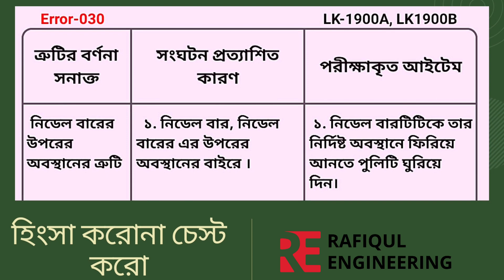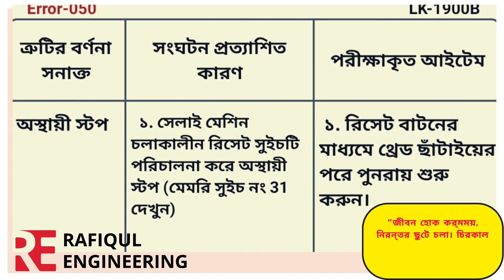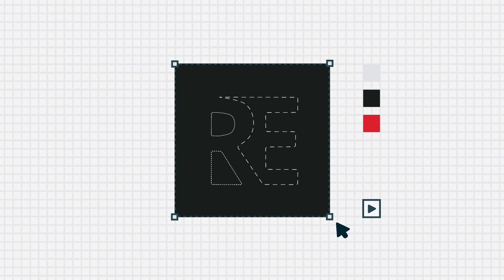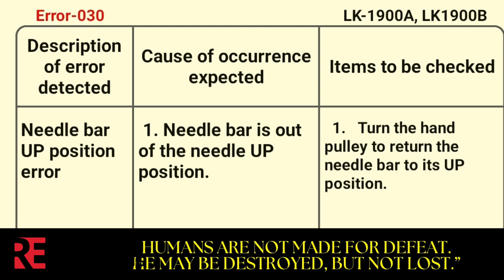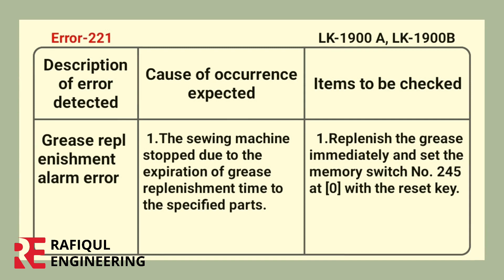How to Juki LK-1900B error list. Juki LK-1900B Bartack machine error list. rafiqul Engineering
juki bartack machine error list

juki LK-1900B error list

juki error cod